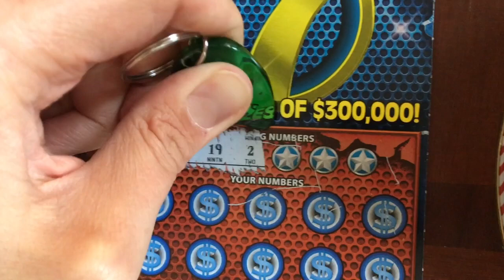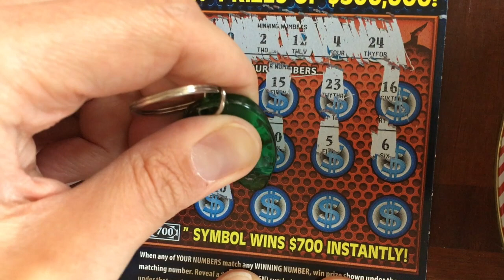$10 Super 7 ✦ Part #2 ✦ PA Lottery Scratcher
$10 Super 7 ✦ Part #2 ✦ PA Lottery